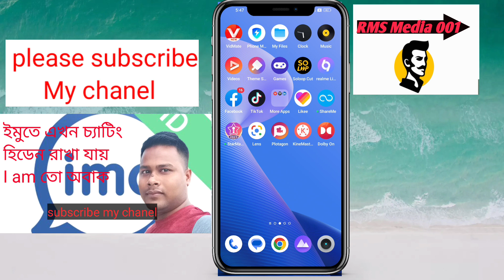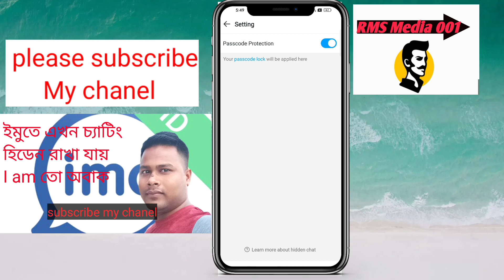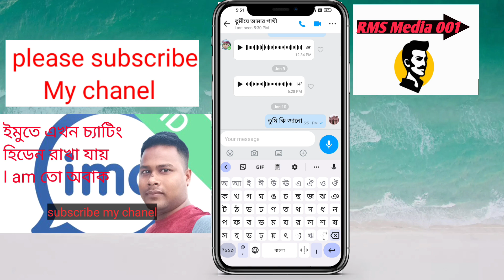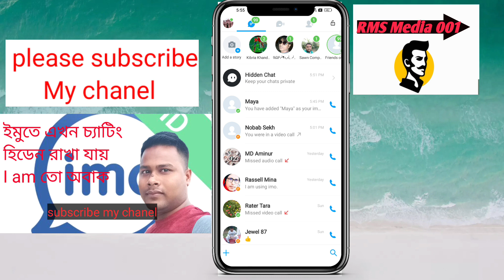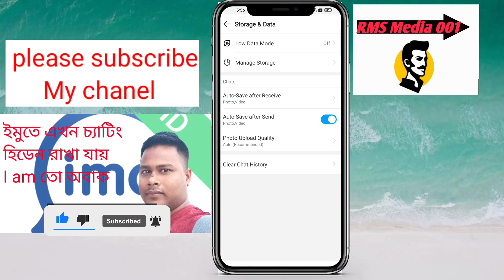ইমোতে নতুন চমক|Imo status video#imo imobiliaria imo imostatus #2023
imo imostatus imosetting #2024 youtube অপরিচিত নাম্বার থেকে কল আসলেই ভেসে উঠবে তার নাম ও ফটো। How to identify unknown numbers &person
বেশি বেশি অপরিচিত নাম্বার থেকে কল আসলে আসলে কি করবেন ?
পরিচিত নাম্বারে বিরক্ত করলে করলে খুঁজে বের করুন তাঁর নাম, ঠিকানা ও ছবি
ইমোতে অপরিচিত নাম্বার থেকে কল আসা বন্ধ করবেন যেভাবে । imo unknown call block
আপনার অনুমতি ছাড়া ইমুতে কেউ ফোন দিতে পারবে না। How to stop Imo internet data
ইমুতে নতুন ১৫ টিপস্।। অধিকাংশ লুকে জানেনা
ইমু(Imo) থেকে কিভাবে যে কারো নাম্বার বের করবেন?। How to see Imo  Number l Take Suggestion
ইমুতে অপরিচিত  কল আসা বন্ধ করে দিন-IMo call Block from Unknown Number in Bangla- Tech Master BD
অপরিচিত নাম্বারে কল আসলেই ভেসে উঠবে তার নাম ও ছবি । Truecaller tricks and tips
how to IMO calling problem solve/IMO new privacy setting
2023